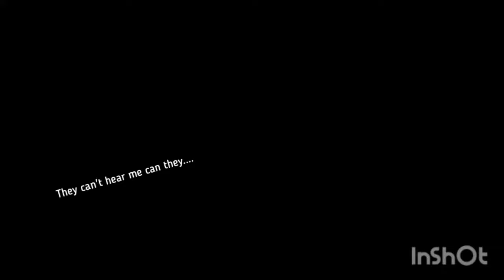The Plague Ghosts being wholesome for 4 mins and 19 seconds straight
they're just too pure for our own good 🥺